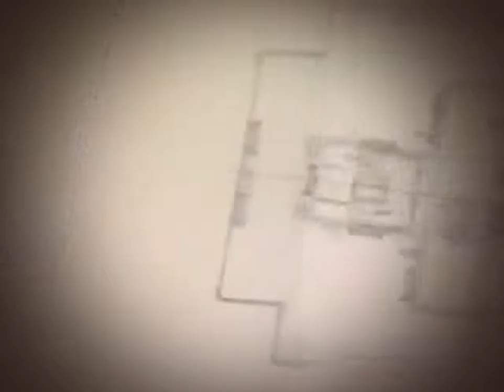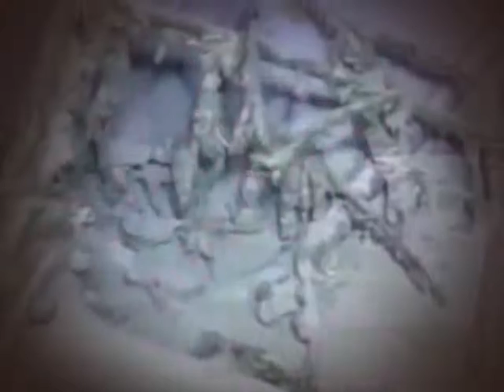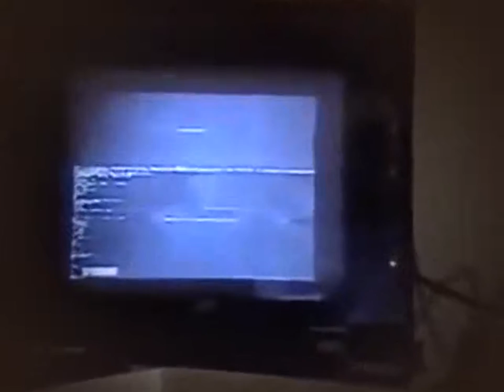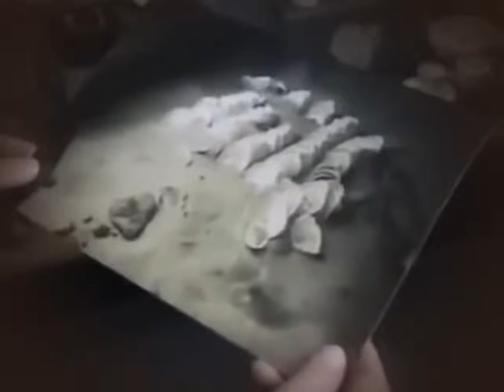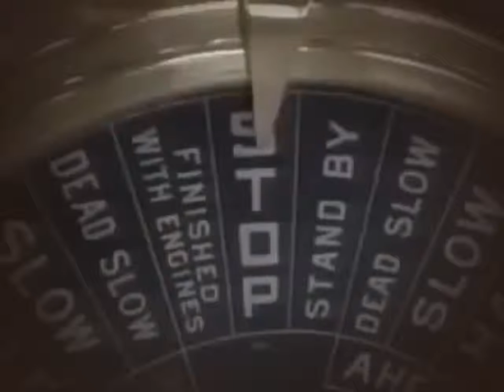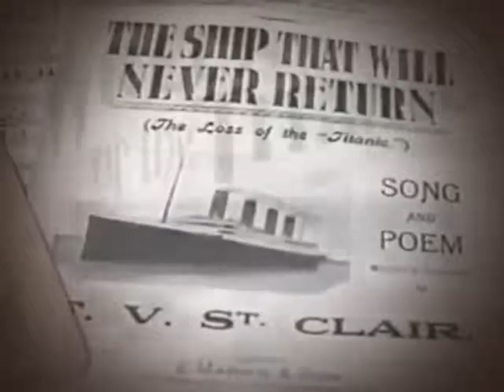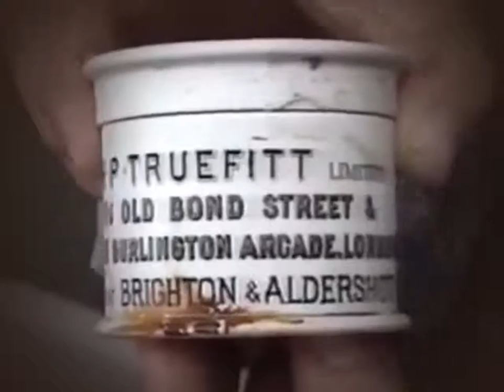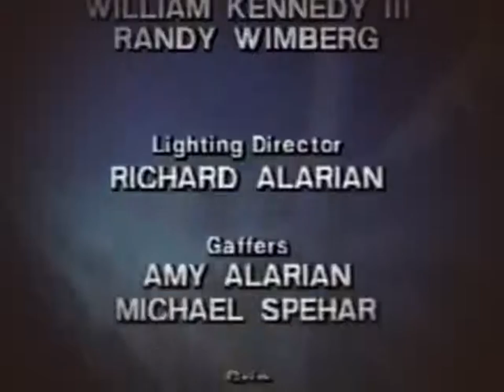Documentary Treasure Hunting on the Titanic │